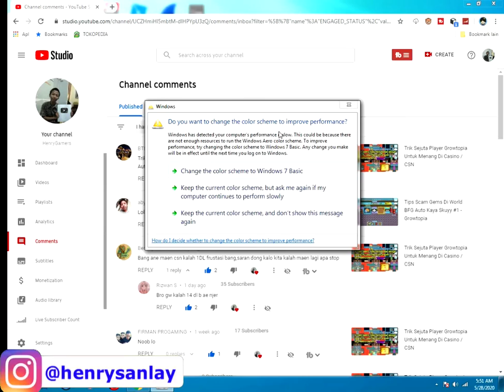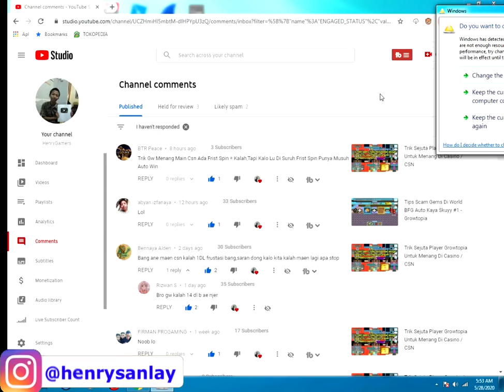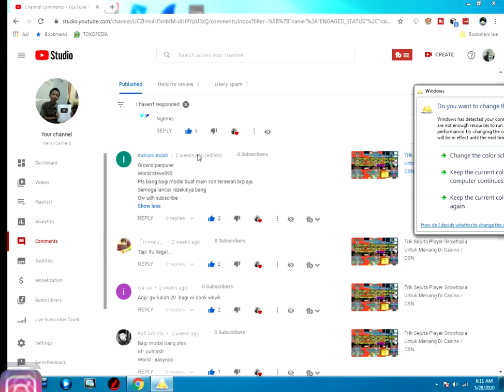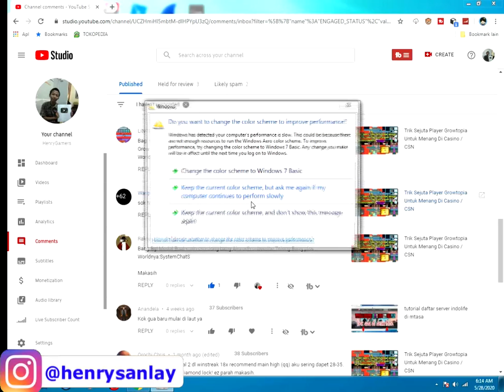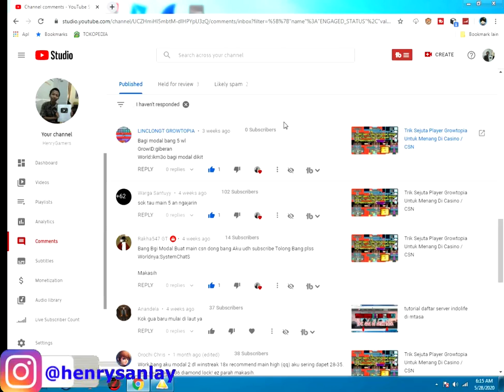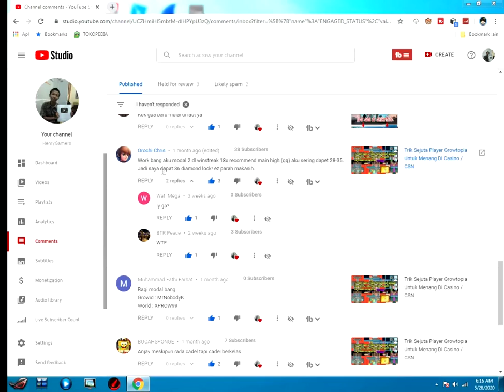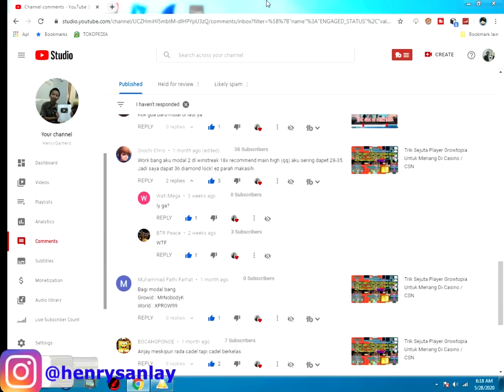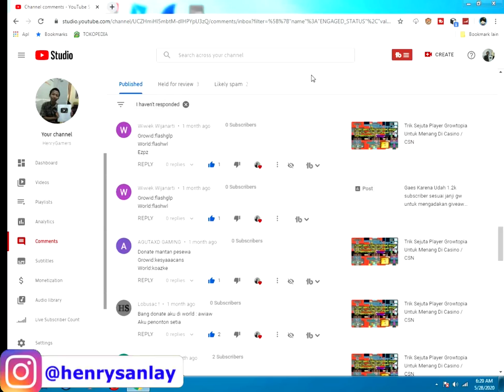Minta Modal Buat Main Casino Ke Saya???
Description :
ini dia jawaban yang kalian tunggu-tunggu maaf agak lama nih video error mulu saat di render. jangan di skip-skip.